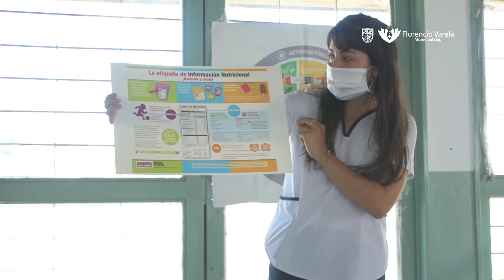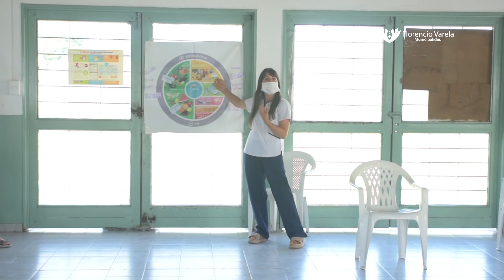Jornada de salud en El Rocío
La cartera sanitaria municipal realizó una jornada para el cuidado de la salud en el Centro Integrador Comunitario (CIC) “El Rocío”, donde vecinos de la zona intercambiaron semillas y esquejes de plantas. Asimismo, profesionales brindaron una capacitación sobre alimentación y efectuaron controles de hipertensión en pacientes crónicos.
La jefa del área de Salud del CIC, Alejandra Chapani, explicó que el objetivo de este tipo de encuentros fue “generar un lazo social entre los habitantes del barrio, principalmente en este año tan difícil”.
Por su parte, Aldana Estefanía Caramés –a cargo de la capacitación nutricional- explicó diversos tipos de alimentos junto a sus respectivas propiedades; abordó el etiquetado en packaging; y enumeró razones para el consumo de productos orgánicos.
Caramés concluyó con recomendaciones para los festejos de Navidad y Año Nuevo: “Respetar las cuatro comidas, variables y saludables, durante esos días”.